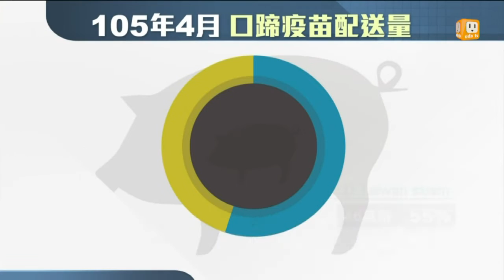【2016.06.02】立委爆料 三款口蹄疫疫苗恐失效 -udn tv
為了阻擋美豬開放進口，豬農才剛北上立法院抗議，但現在又有立委踢爆，豬農可能不只要面臨外患還有「內憂」，立委拿出資料表示102年送驗的三款口蹄疫疫苗，可能都瀕臨失效邊緣沒有保護力。完整內容 , FB , Twitter , G+